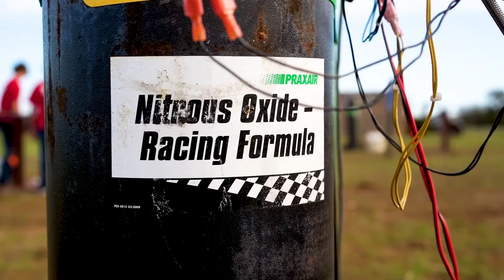SystemsGo: This Is What We Do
Dramatic footage of rockets designed, built, and launched by high school STEM students in SystemsGo curriculum. Filmed at Central Texas launches, April 2021, near Stonewall, Texas. Credit: Jaax Creative